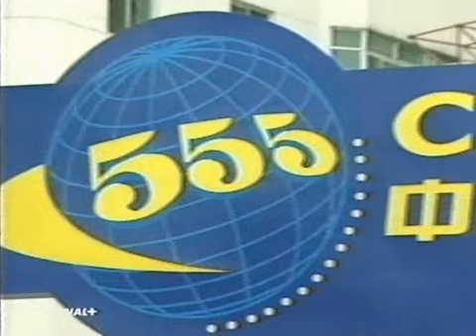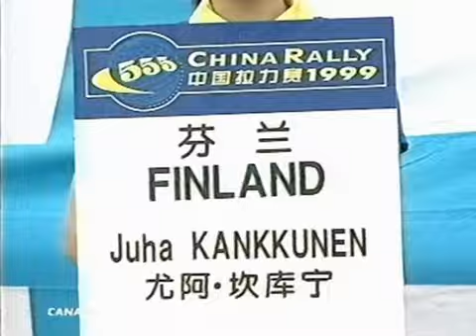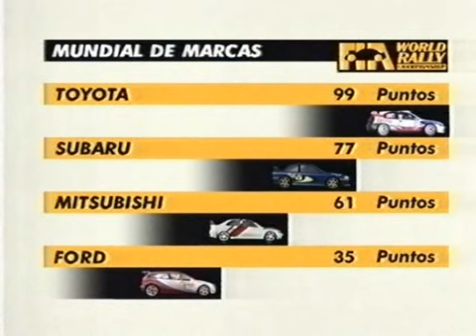WRC China Rally 1999 | 3. 555 China Rally 1999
3. 555 China Rally 1999
WRC #11 • Group N Cup #11 • APRC #4
17. 9. – 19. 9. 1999, Huairou, Jin Shan Ling • gravel 385.72 km